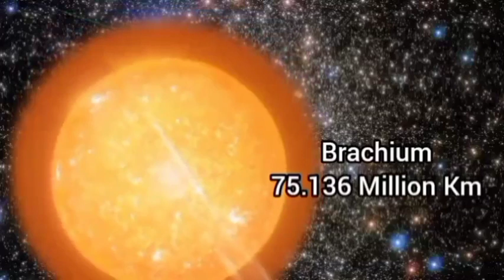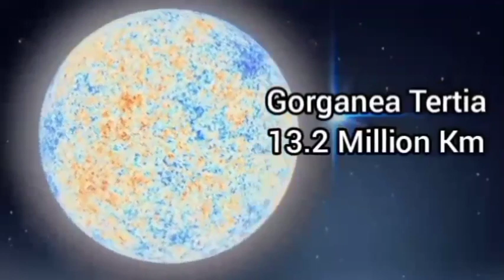The Biggest star in the universe size comparison to our sun